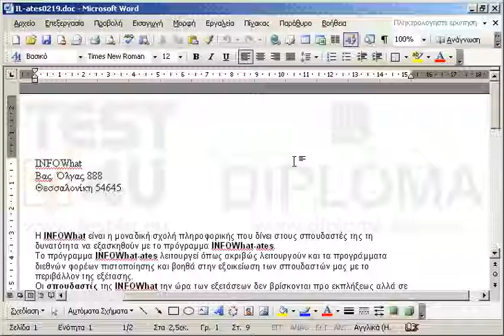Εμφανίστε την γραμμή εργαλείων Φόρμες (Forms).